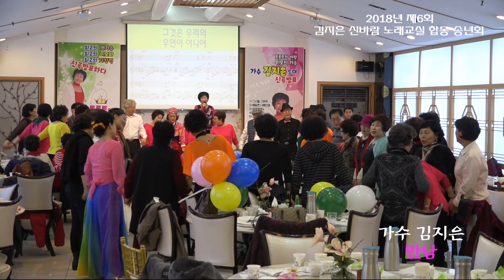가수 김지은,만남,원곡 노사연,제6회 신바람 노래교실 합동 송년회 2018년 12월11일